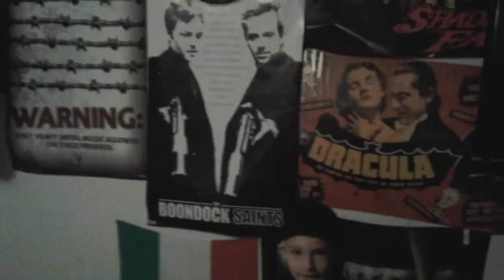JC No sleep till Brooklyn